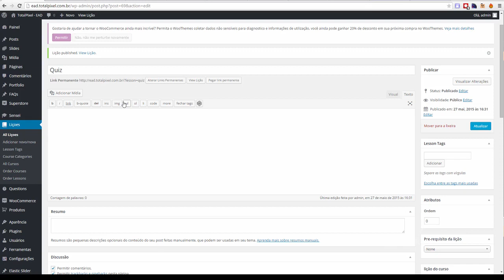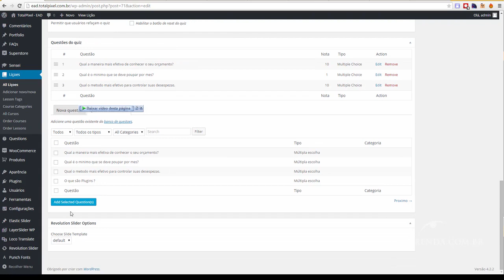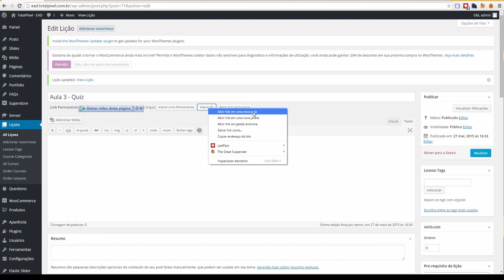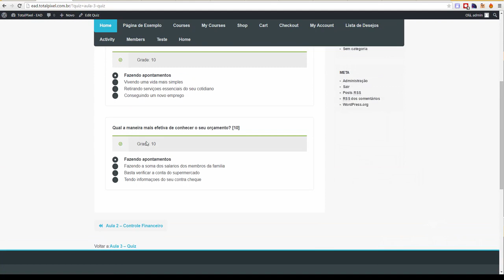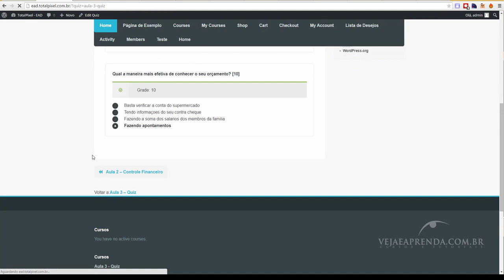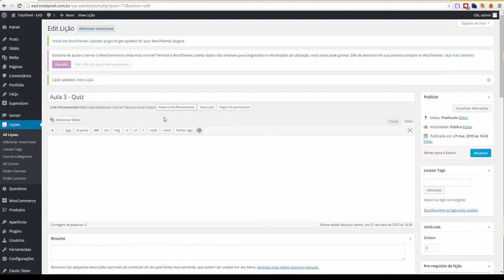EAD com Wordpress e Sensei - Aula 7 adicionando um quiz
Arquivos utilizados